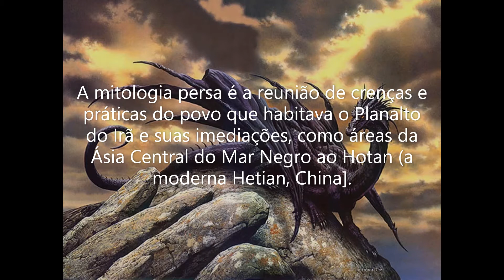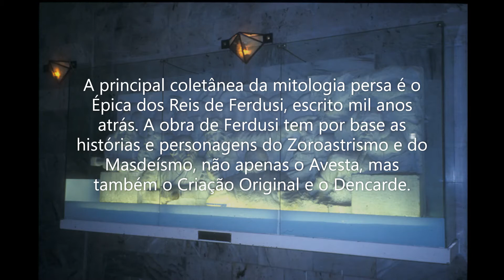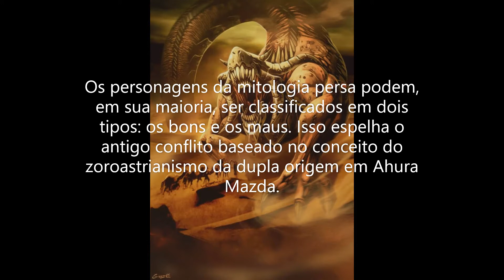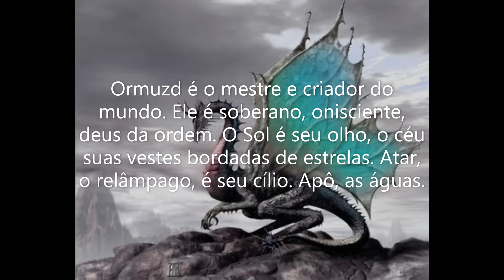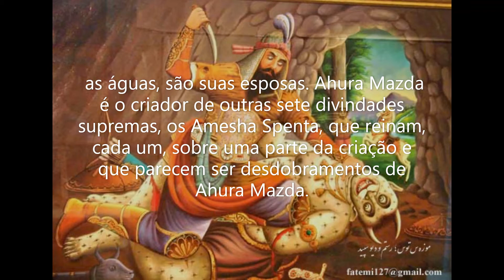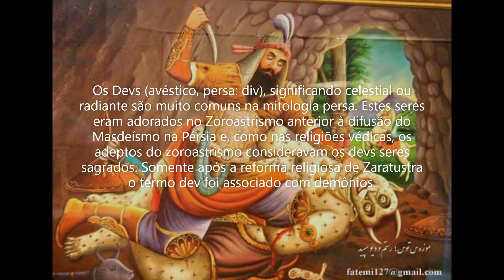Mitologia Persa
Nesse video iremos falar sobre a mitologia persa onde se fala da luta entre deuses e demônios onde surgiu o maniqueismo ideia da luta entre o bem contra o mal pensamento que influenciou o cristianismo e islamismo e também o mito dos demônios que influenciou o Judaismo,Cristianismo e Islamismo.então se gostarem desse video façam suas inscrições e dêem aquele like maneiro para ajudar nosso canal ok,um abraço a todos e tudo de bom.